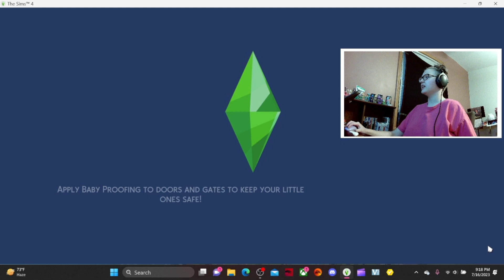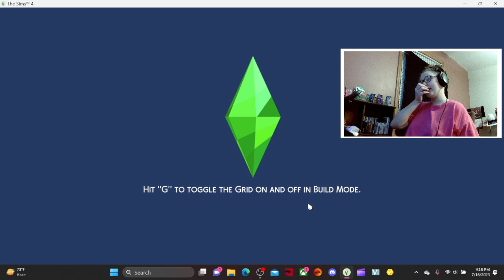Legacy Challenge episode 5 babies babies oh no....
I made a big oops.